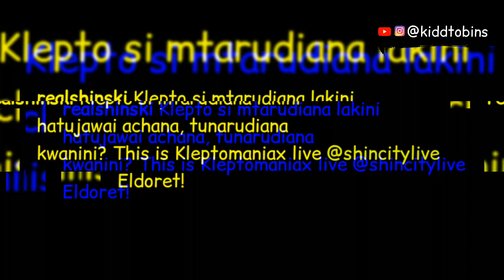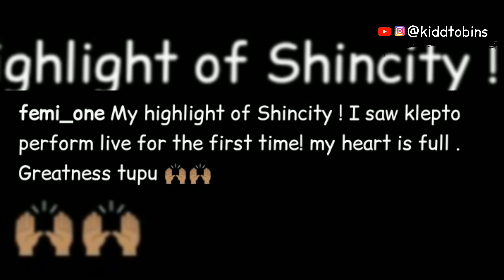Kleptomaniax Reunited on Stage 4 the 1st time in 15yrs at Nyashinski's Event Shincity in Eldoret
Shincity 2022